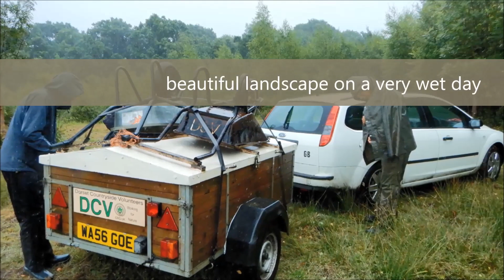DCV clearing plastic Birch Common Jul 2018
Dorset Countryside Volunteers helped in the clean up operation after a plastic spill from a rural business during a winter storm. The larger pieces were quickly picked up but some got into a small stream. On a very wet August day DCV managed to dig and pull out all the remaining plastic and stack it by a gate and this was collected a few days later.